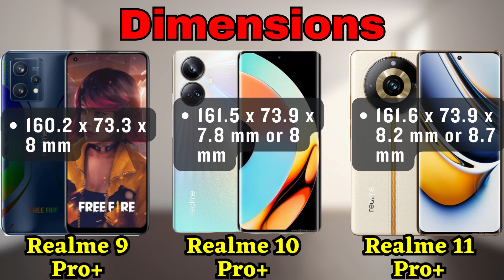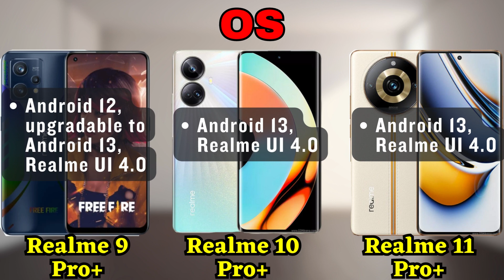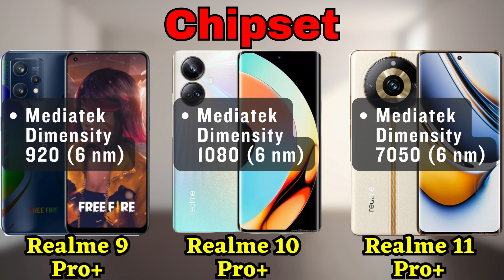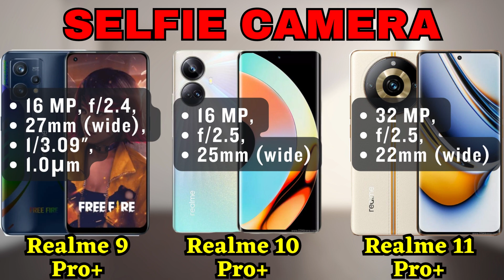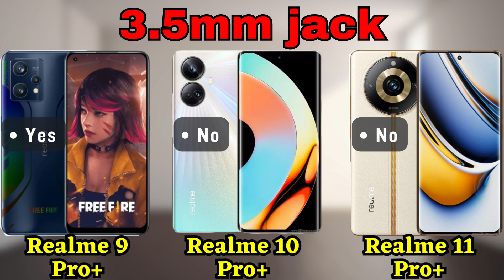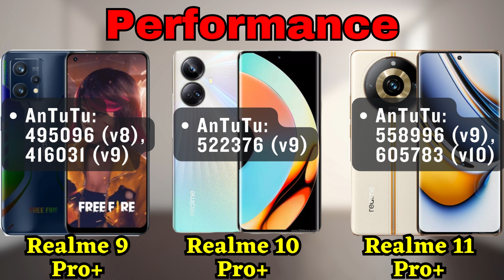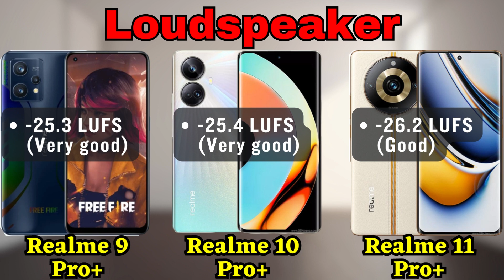Next Realme Pro Plus Series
Introducing the Realme Pro+ Series, a collection of flagship smartphones that redefine excellence in mobile technology. With the Powerhouse Trio comprising the Realme 9 Pro+, Realme 10 Pro+, and Realme 11 Pro+, this series is set to elevate your smartphone experience to unparalleled heights.

Experience extraordinary power and seamless performance with the Realme 9 Pro+, equipped with a cutting-edge Mediatek Dimensity 920 chipset and Octa-core processor. Its impressive camera system, featuring a 50 MP main sensor, ensures stunning photography results.

Step into the future with the Realme 10 Pro+, boasting advanced features like a brilliant AMOLED display with HDR10+ support for vivid visuals. Its powerful 108 MP primary camera captures every detail with precision, while its efficient MediaTek MT6877V Dimensity 1080 chipset guarantees smooth multitasking.

Leading the charge is the Realme 11 Pro+, a true flagship device offering a remarkable 200 MP camera that delivers breathtaking images. The AMOLED display, coupled with a 120Hz refresh rate, provides an immersive viewing experience like never before.

All three devices come with 5G capabilities, ensuring lightning-fast connectivity and unlocking a new era of mobile communication. The Realme Pro+ Series also features stunning designs, combining glass, plastic, and leather materials for a premium feel.

Get ready to be amazed by the Realme Pro+ Series, where power, innovation, and style unite to deliver an unrivaled smartphone experience.